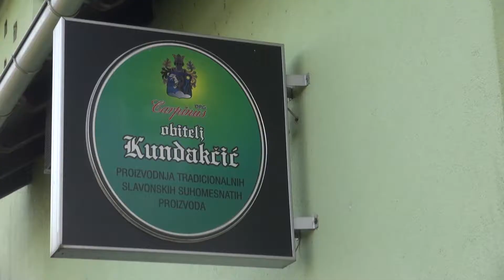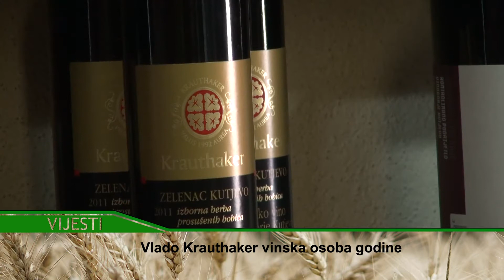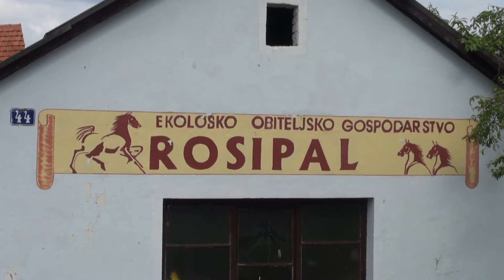Zlatno klasje #101: 25. 11. 2018. - cijela emisija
101. izdanje Zlatnog klasje počinjemo sa stanjem u domaćem svinjogojstvu, a nastavljamo s izradom kompostne hrpe u vlastitim vrtovima.

Zatim pogledajte  što je novo u svijetu agrara u našoj rubrici vijesti iz poljoprivrede, a na kraju smo razgovarali s Damirom Rosipalom koji je jedan od prvih ekoloških uzgajivača u Požeško-slavonskoj županiji i saznali koji su glavni izazovi i problemi ekološke poljoprivrede u Hrvatskoj.